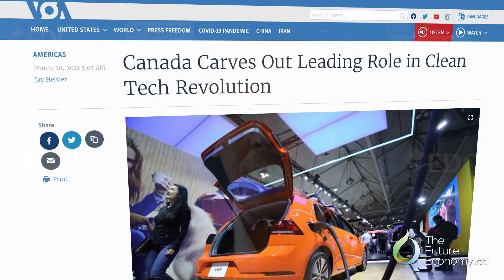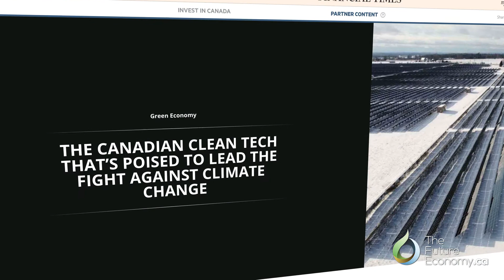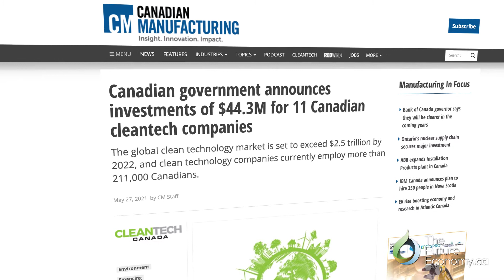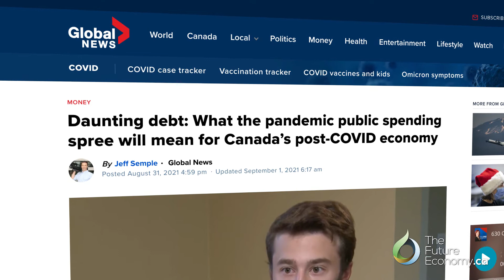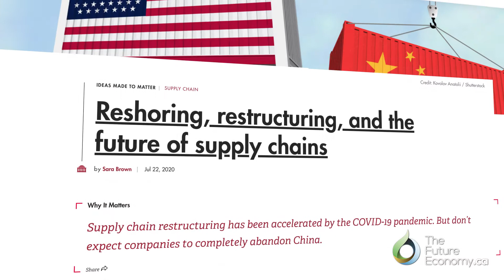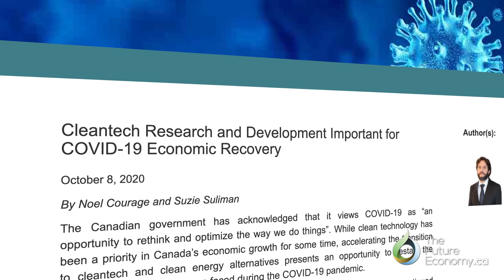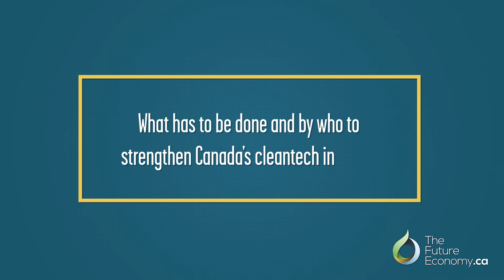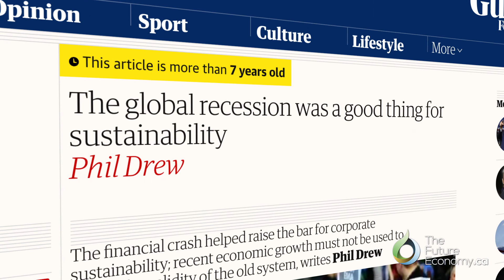Challenges and Opportunities for Canadian Cleantech Post-COVID with Peter Hall of EDC.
Video interview with Peter Hall, Vice President & Chief Economist of Export Development Canada (EDC) on Challenges and Opportunities for Canadian Cleantech Post-COVID.